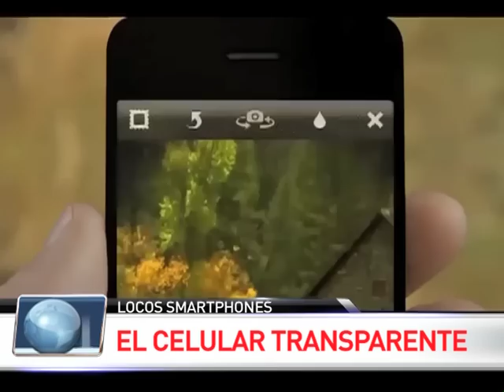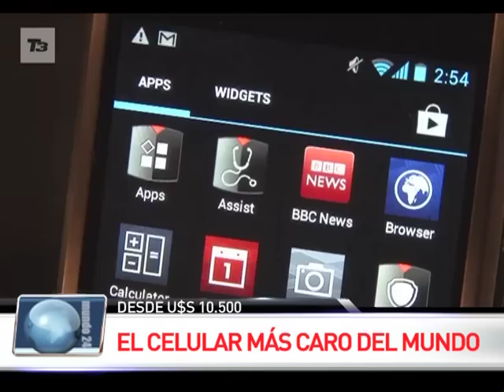Los celulares más locos del mundo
¿Un celular transparente? ¿Para qué sirve?
El celular más caro del mundo. ¿Qué tiene?

Informe de Mundo24, el programa de tendencias, tecnología, deportes extremos, cibercultura, nuevos medios, curiosidades y etcéteras de A24. Conducido por @MarianoOliveros y @FerCarolei.
Episodio 3, 24/2/2013.